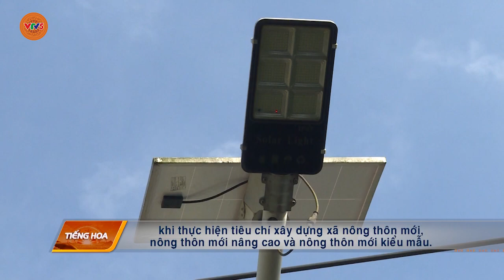[TIẾNG HOA] VAI TRÒ CỦA CÁN BỘ MẶT TRẬN | VTV5